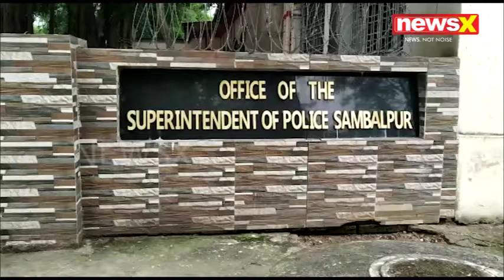SBP ENCOUNTER AV BYTE